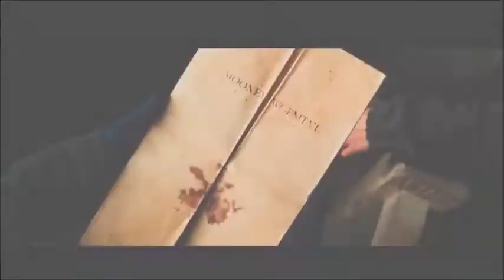Mauraders era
Cast:

James Potter: Aaron Taylor- Johnson
Lily Potter: Karen Gillan
Sirius O. Black: Ben Barnes and Gary Oldman
Remus J. Lupin: Andrew Garfield and David Thewlis
Peter Pettigrew: Thomas Brodie-Sangster
Marlene Mckinnon: Freya Mavor
Michelle Mckinnon: Ashley Benson (She is my original character)
Mary McDonald: Lucy Hale
Dorcas Meadowes: Emma Stone
Bellatrix Black:  Katie McGrath
Andromeda Black: Nina Dobrev
Narcissa Black: Claire Holt
Lucius Malfoy: Paul Wesley
Regulus A. Black: Colin Morgan
Ted Tonks:  Zach Roerig
Harry Potter: Dan Radcliffe